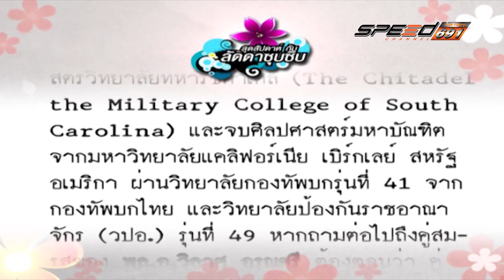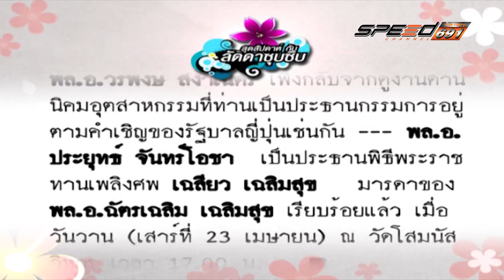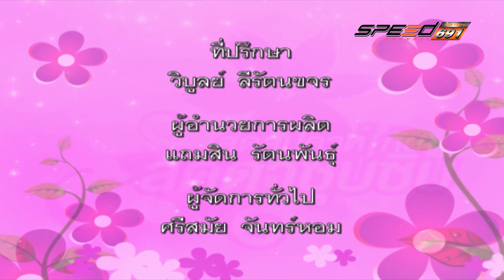Ladda 20 เม.ย. 59 (3/3)